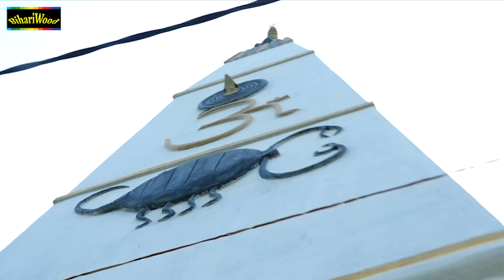Hd Video भोलेनाथ का दीवाना |Indal Nirala | Bholenath Ka Deewana | Bhojpuri Bolbam Geet Video 2024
SONG CREDITS
Song : - भोलेनाथ का दीवाना
Singer : - Indal Nirala
Label - Bhojpuri Gaana